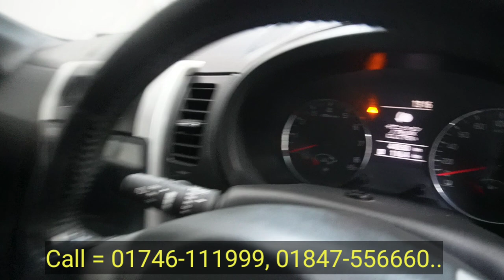মাত্র ৫.৫০ লক্ষ টাকায় স্পেশাল গাড়ি | Mercedes,Jeep Wrangler, Axio, Mazda,Cube,X Trail, Xcent Price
Car & Kars
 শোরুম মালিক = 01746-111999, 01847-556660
House No- 43/B, ,Road-9A, Dhanmondi ,Dhaka-1209.
(  ফোনের সময় -সকাল ৯ টা থেকে রাত ১০ টা পর্যন্ত)
অযথা ফোন দিয়ে বিরক্ত করবেননা